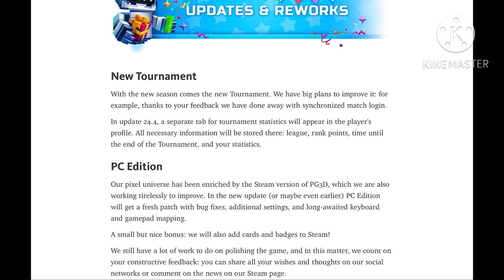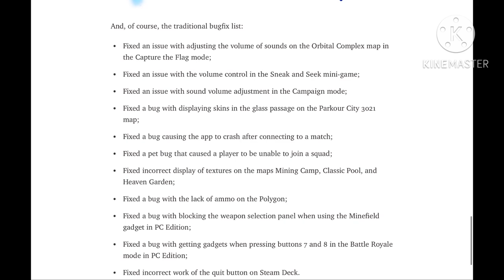Every YOU Need To Know For The Upcoming 11th Anniversary 🎂 | Pixel Gun 3D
Video Context : happy birthday PG3D 🩷

Game : ( Pixel Gun 3D ) 👾

“Multiplayer Shooter”
[ 12+ ]
Includes In-Game Purchases
( Apple Store - Google Play - Steam - Amazon AppStore - AppGallery   )

_________  🎶 Music 🎶 ___________